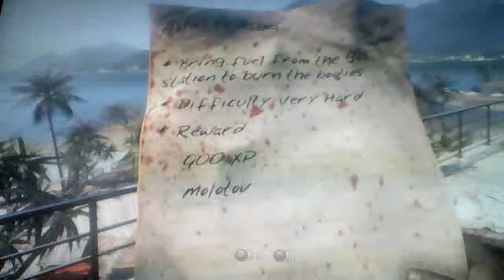DEAD ISLAND GAMEPLAY Pt.2